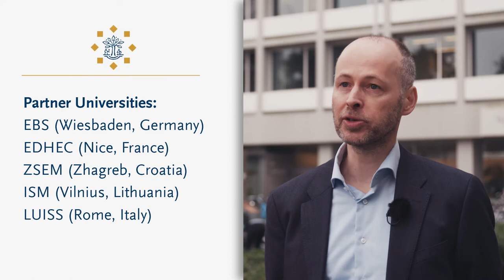Dual Degree TiSEM Master - Tilburg University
Students interested in the Master’s program in Strategic Management or Supply Chain Management have the opportunity to apply for a combined study program leading to two Master’s degrees; one from the Tilburg School of Economics and Management, and the other from an international partner University.